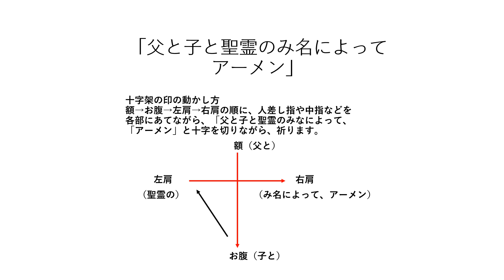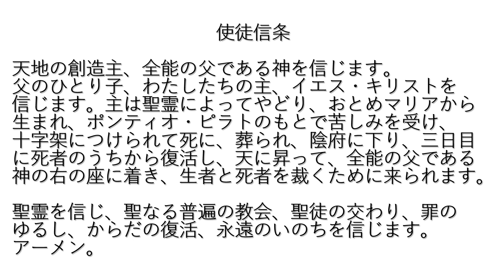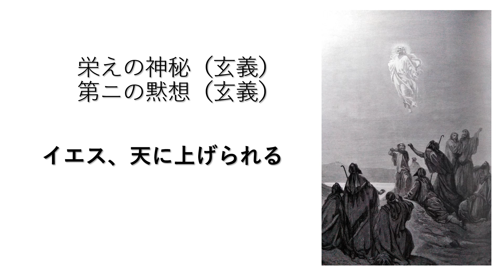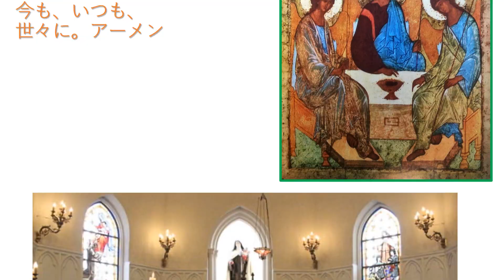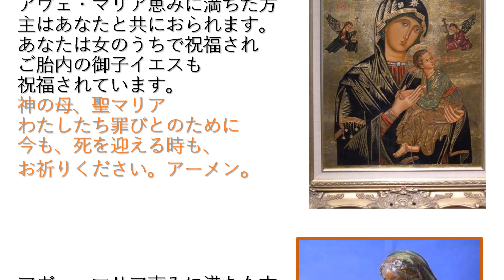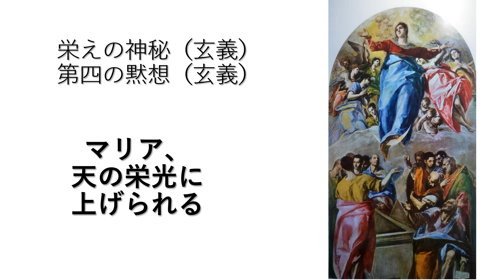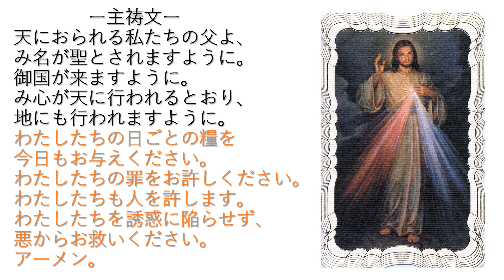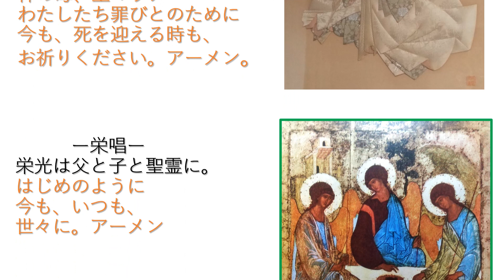ロザリオ巡礼：栄えの神秘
各神秘の場面を黙想しながら、祈りましょう。
はじめの祈りはこんな形もあります。